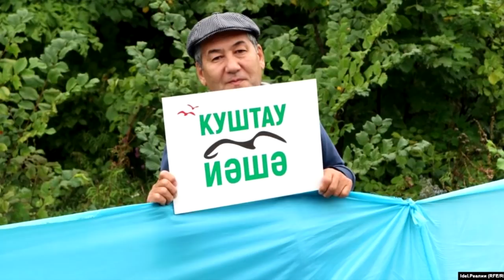"Американские ваххабиты" "Куштау". "Открытая Политика". Выпуск - 225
Хронометраж выпуска:
00:13 - Гильмутдинова не поздравили...;
01:51 - Забелин всех привил?;
07:29 - Хабиров утратил доверие к Беляеву?;
12:19 - Неожиданное открытие Минсельхоза...;
14:40 - Учителя получат премии;
16:42 - Забелин: новости будущего...;
18:36 - Дорог в РБ больше не стало...;
31:51 - Сшить-то сшили... А кто купит?;
35:49 - Алаверды Хабирова;
38:30 - "Американские ваххабиты" "Куштау".